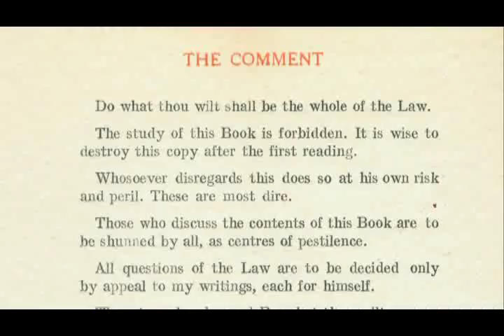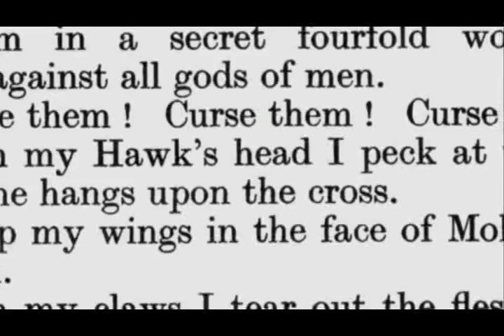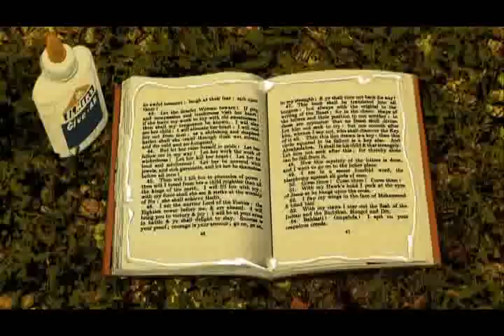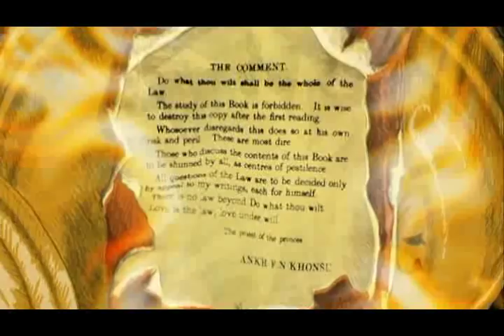Aleister Crowley: The Beast 666 - Lon Milo DuQuette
Clip from Aleister Crowley: The Beast 666 a film by Donna Zuckerbrot, produced by Reel Time Images (reeltimeimages.ca)